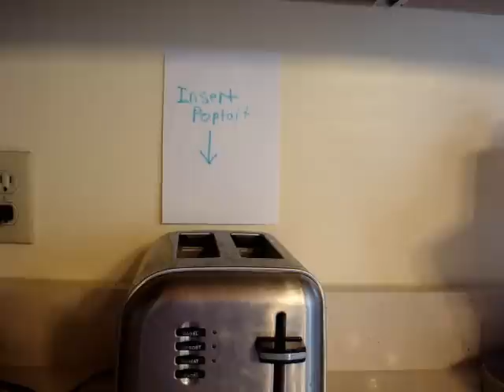Poptarts party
Poptarts Party...All flavors welcome.